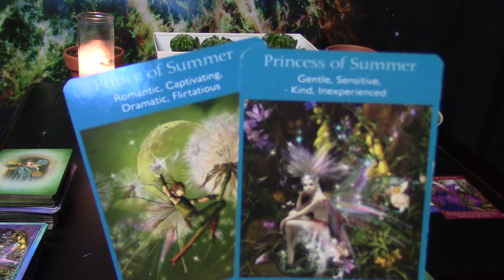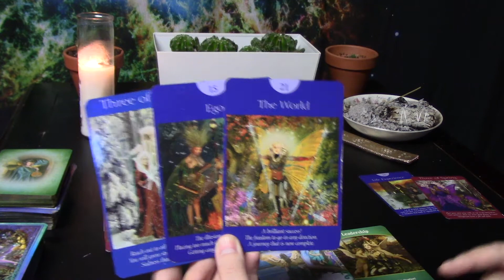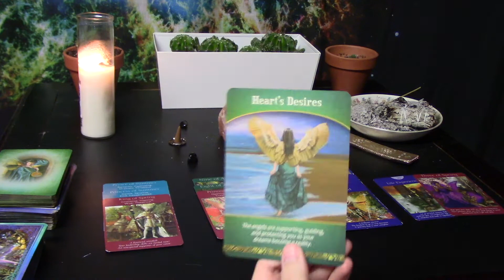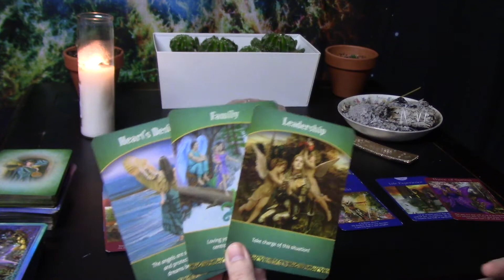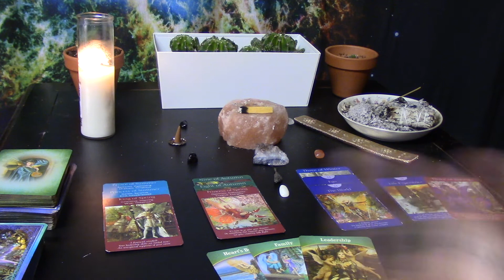Gemini Beginning-Mid December, THEIR CRUSH ON YOU IS BECOMING AN OBSESSION👀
Intuitive guidance for Gemini from the beginning to middle of December.

EPISODE 5 OF "COSMIC TIDES: MAGICAL ARTS🌙✨" IS UP NOW!!

COSMIC TIDES: SPACE ODYSSEY FACE MASKS:

Soundcloud.com/vic_music